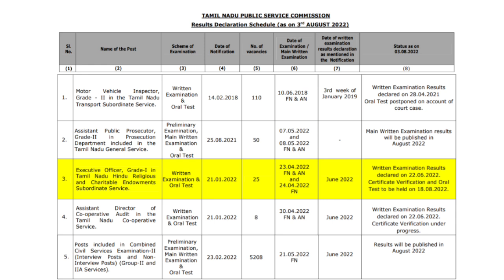இன்று Tnpsc group 2 ரிசல்ட் வெளியிடப்படுமா | Tnpsc group 2 result Update | Tnpsc result Update news